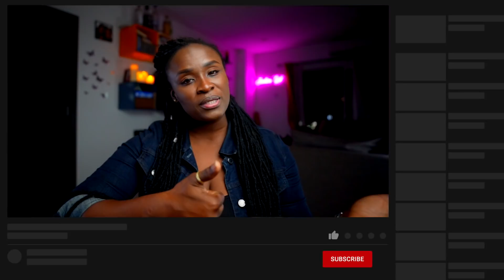7 reasons women don't like you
In this video Jessica OS tells you the real reasons why women don't like you. Are you a guy who has suffered rejection at every turn? These nuggets might be of help. Women don't like you because you do any of these things.
Check it out! I will give you the best voice overs in the business for $250 on Fiverr